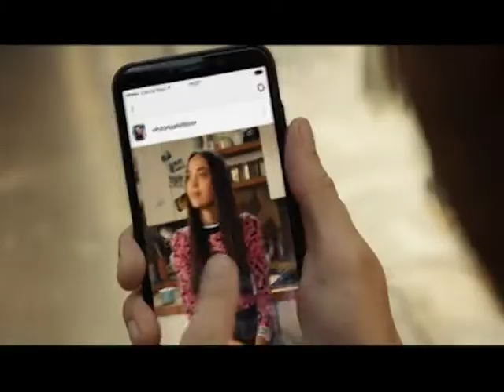Axe Ice Chill "Baja la temperatura de la piel".